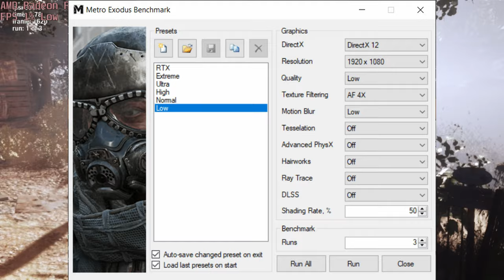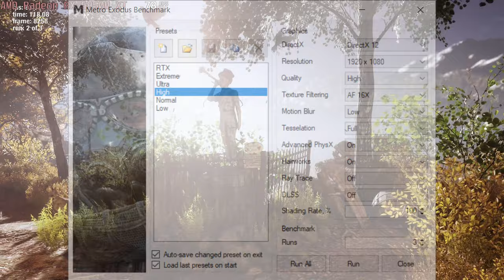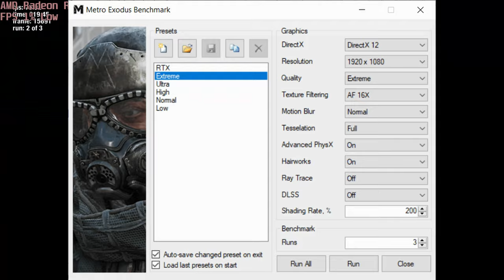🎮 AMD Radeon RX 6850M XT - Metro Exodus gameplay benchmarks (1080p)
💻 Test Configuration:
• AMD Ryzen 7 6800H
• AMD Radeon RX 6850M XT
• 2x16 GB DDR5 RAM
• External Monitor

✅ LaptopMedia.com